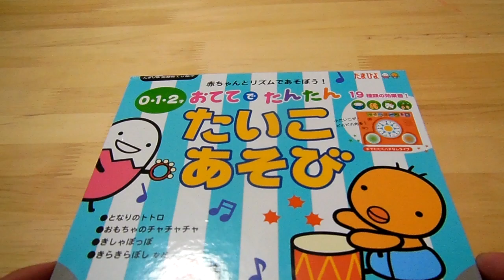たまひよ たいこあそび 〜いぬのおまわりさん〜 のレビュー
たまひよ楽器あそび絵本のたいこあそびです。